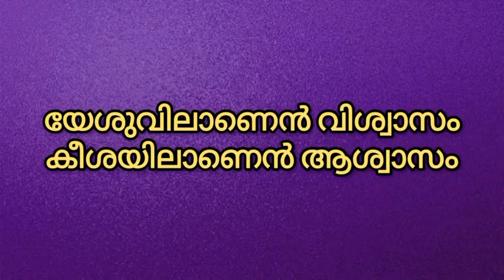കുഞ്ഞുണ്ണി മാഷിന്റെ കവിതകൾ